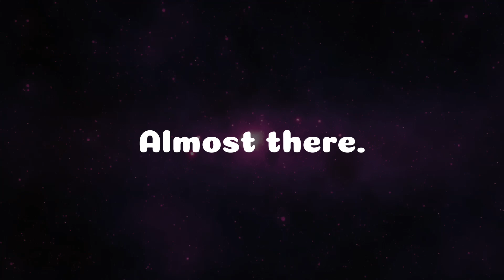Unity || OC game inspired meme || Wof edit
Fire game inspired edit :D

A little character list for you :)
Redfox: A tall and caring Red Mudwing, spends his time trying to socialize. Not very aggressive
Blacksight: A blue with a colorful underbelly Seawing, spends their time studying for their own secret purposes. Hates doing what others tell them to. Not much is known about Blacksight
Truthtongue: A kind and gentle green Nightwing, spends his time telling stories and reading. He is known for speaking the truth. Doesn't like being alone
Funji: A spoiled brat. He is a green and tan Leafwing, spends his time moaning if he doesn't get something he wants. Hates being bored

The maps are just an extra detail in it lol

Tell me what you selected :)

I made this in Capcut